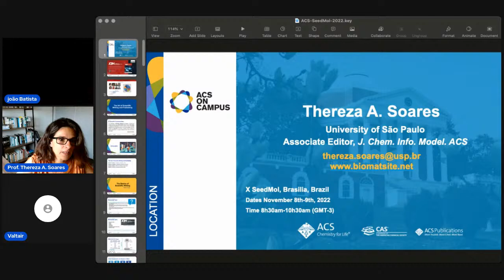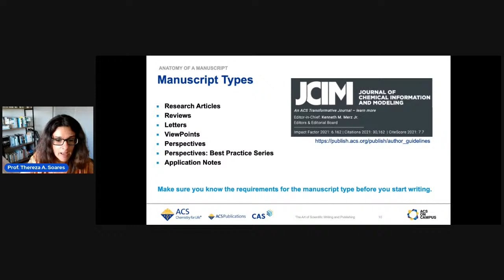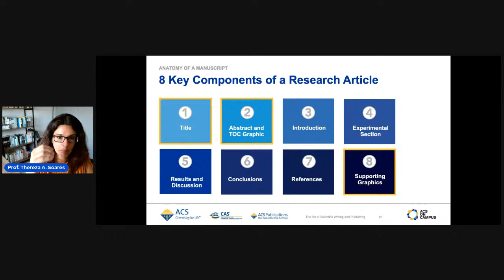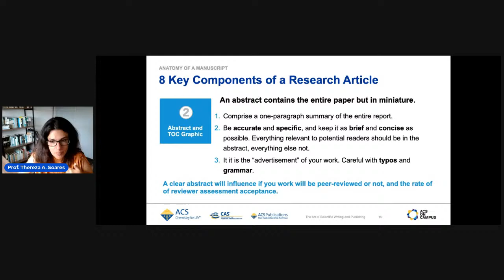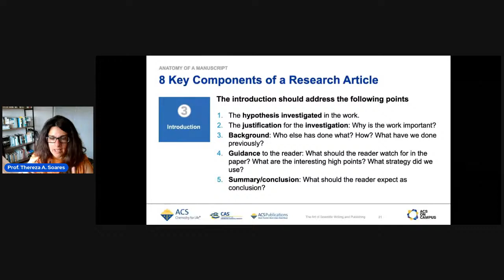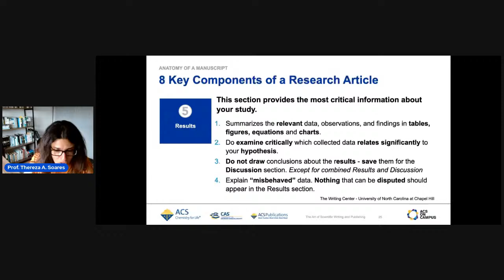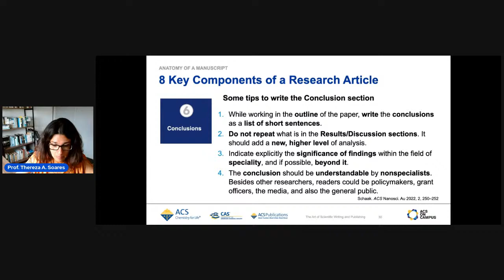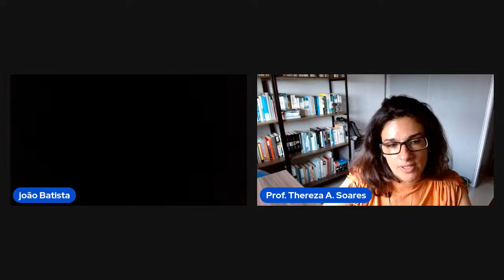Minicurso 3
Minicurso 3. ACS, Dra. Thereza A. Soares
" Writing a Scientific Paper"